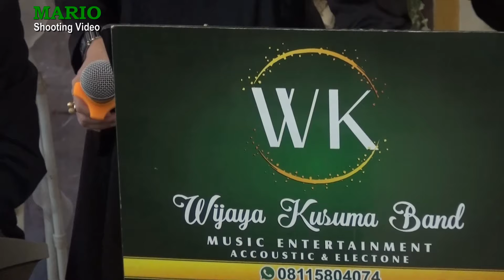11/12. Dana & Fadiyah - Resepsi Part 5